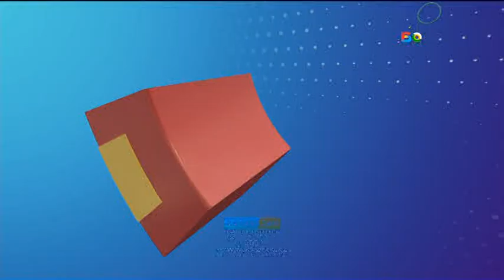«Тәй-тәй шоу» Алға, балақай! ( 2017 ж.) 12/08/2017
Жоба мақсаты: Балабақшаға дейінгі бүлдіршіндердің белгілі бір мақсатқа жетуі үшін өзін-өзі басқара білуге дағдыландыру, бойындағы бәсекеге қабілеттілікті, көшбасшылық қасиеттерді қалыптастыру;
Әлеуметтің желілердегі парақшаларымыз: